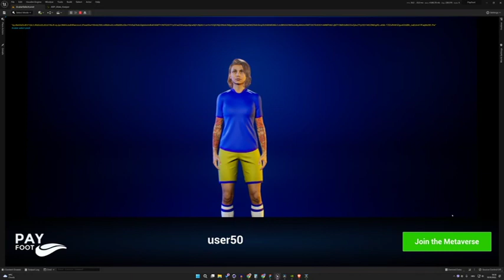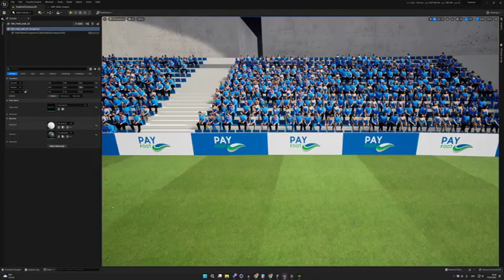Payfoot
A project I worked on with a small team in a now non-existent company.

It was to be the first football metaverse project. Ended up as pure nothing.

Meta hype of 2022... -.-

It's an unreal engine. thing, with pixel streaming, land purchasing..etc. bunch of horse crabs.

Music will probably be blocked...

Lost the drive with the source code, so it's all I have.